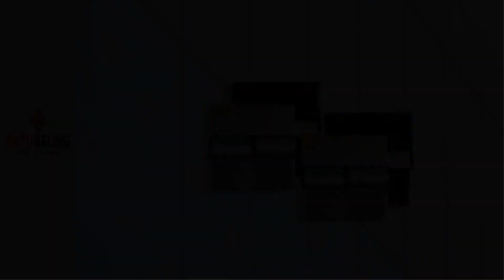Pemasangan Toilet Cubicle Indonesia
Mendengar nama cubicle toilet tentu kita sudah tidak asing lagi dengan unit tersebut.
Cubicle toilet sering kita jumpai saat berada di area sarana toilet umum seperti di perkantoran, kampus, hotel, mall, stasiun kereta, bandara, dan sarana umum lainnya. Fungsi utama cubicle toilet adalah sebagai partisi penyekat dan penutup antar ruangan toilet. Di era saat ini cubicle toilet sudah menjadi trend sarana sanitasi modern dengan tampilan elegan yang menjadi identitas karakter suatu bangunan. Bangunan akan terlihat lebih mewah dengan menggunakan cubicle toilet sebagai penyekat dan penutup area toilet. Sebagai sarana utama pemenuhan kebutuhan fasilitas sanitasi, cubicle toilet harus selalu terjaga kebersihannya. Kondisi dan tampilan cubicle toilet yang elegan, modern, bersih dan rapi akan sangat berpengaruh pada keindahan bangunan secara keseluruhan serta kesehatan penghuninya. Karena itu, cubicle toilet harus selalu dijaga kebersihan dan kerapiannya.